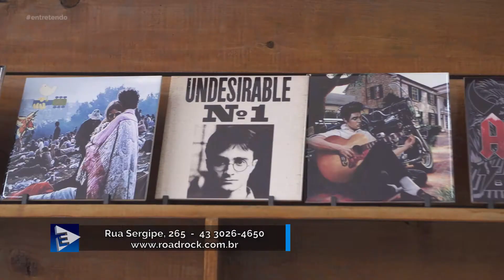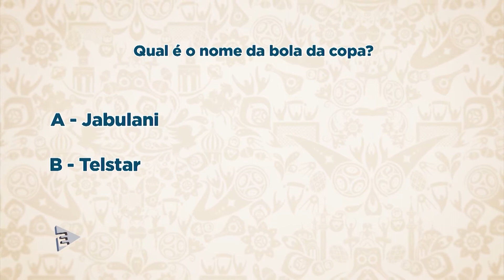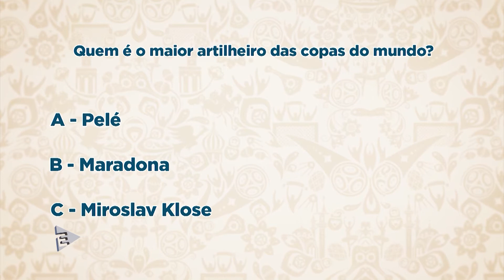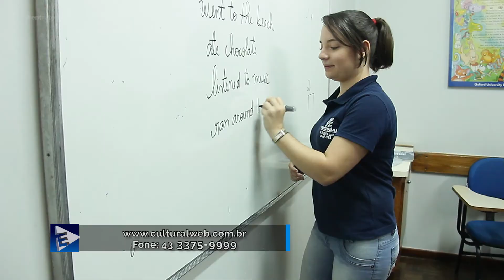Programa Entretendo 30/06/2018 (Completo)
Facebook e Twitter: @progentretendo

EQUIPE ENTRETENDO:

Produção e Texto: Nadel Godoy
Edição e Captação: Marco Corbanez, Edvaldo Massuco, Nícolas Lopes, Vinícius Félix e Diego Alves.